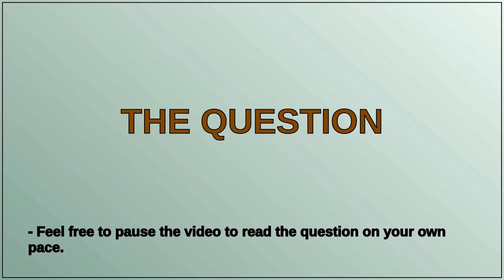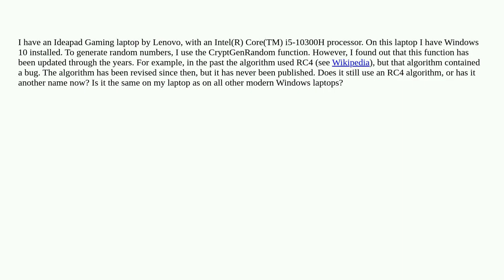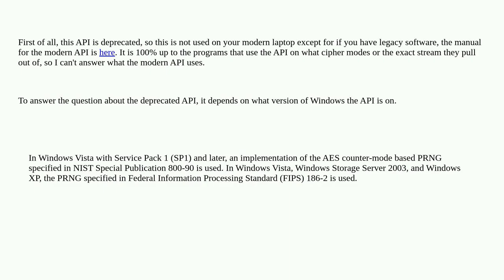Security: Which algorithm does CryptGenRandom use on my laptop?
Which algorithm does CryptGenRandom use on my laptop?

A special thanks goes out to the community

  hardware cryptography algorithm windows random